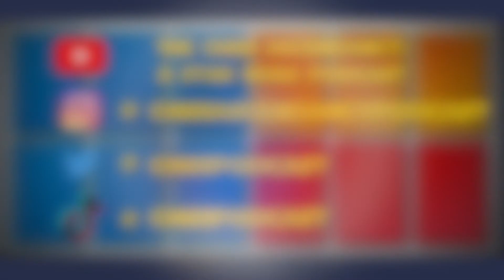The Chiss Ascendancy Podcast: Episode 84: Wookieepedia Hang Out!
This week the guys chat with SE - Supreme Emperor - of the one and only WOOKIEEPEDIA & talk all things Star Wars!!